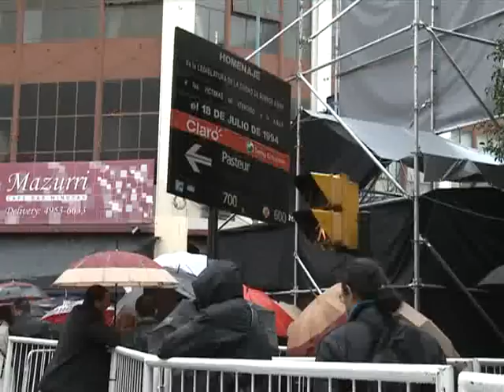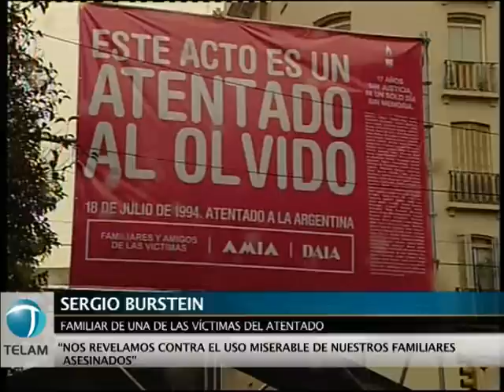AMIA: Renovado reclamo de justicia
El decimoséptimo aniversario del atentado a la AMIA fue recordado hoy con un acto en el que, con la presencia de la presidenta Cristina Fernández de Kirchner, se renovaron los reclamos de justicia y castigo a los culpables de este hecho terrorista.
Acompañada por miembros de su gabinete y legisladores, la mandataria llegó pasadas las 9:30 a la calle Pasteur al 600, donde una vez más fue realizado el acto para recordar a las 85 víctimas del atentado, frente al nuevo edificio de la mutual judía.
Durante el acto, convocado bajo el lema "Tu presencia en el acto es un atentado al olvido", Cristina Fernández de Kirchner escuchó atentamente cada uno de los discursos pronunciados junto a dos jóvenes, familiares de víctimas del ataque terrorista, bajo la persistente lluvia que acompañó la jornada.
El renovado y enérgico reclamo de justicia estuvo en boca de los oradores del acto, que fueron el titular de la AMIA, Guillermo Borger; el juez federal Daniel Rafecas; y Sergio Burstein, miembro de la agrupación Familiares y Amigos de las Víctimas del atentado a la AMIA.
Rafecas consideró "un crimen de lesa humanidad" al atentado contra la AMIA cometido el 18 de julio de 1994 y pidió que no haya "olvido ni impunidad" para los responsables, sino "verdad y justicia, no importa el tiempo que insuma".
En tanto, Sergio Burstein reivindicó la incesante lucha de la comunidad judía por el esclarecimiento del ataque terrorista y apuntó contra los que todavía "pretenden ocultar la verdad".
En ese contexto, cargó contra el jefe de gobierno de la ciudad, Mauricio Macri, contra el rabino y legislador electo por la ciudad Sergio Bergman, y contra el ex presidente y senador Carlos Menem.
Del acto realizado esta mañana participaron, entre otros miembros del gabinete nacional, el jefe de Gabinete, Aníbal Fernández; el ministro del Interior, Florencio Randazzo; el titular de Economía, Amado Boudou; el canciller Héctor Timerman; el ministro de Trabajo, Carlos Tomada; el de Educación, Alberto Sileoni; y el de Salud, Juan Manzur.
También estuvo presente el senador nacional Daniel Filmus, candidato a jefe de gobierno por el Frente para la Victoria; y el secretario de Derechos Humanos, Eduardo Luis Duhalde.